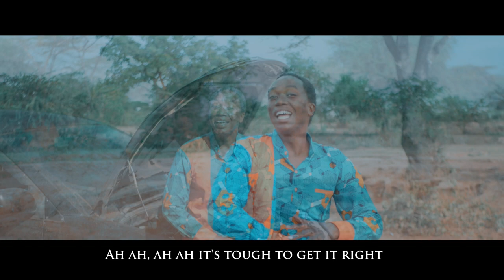Hallelujah Amen - Artensoul @GospelHits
Told Jesus to bow down to me
I give you riches of this world
All these are mine as you can see
Just bow down and take my word

Not an ugly image with the horns
And a trident on his arm
But greedy folk who want control
Will do anything to harm

Ah ah, ah ah everything is dark as night
Ah ah, ah ah it's tough to get it right

I know that I am a child of God
I look to him for anything
Nothing can stop my will and gut. he's got my back
On my side watching over me

Tough times call for the tough ones to climb up high
Singing praises to the Lord
I know the God of my ancestors is nigh
Protect me with their staff and rod

Ah ah, ah ah, i am glad i saw the light
Ah ah, Ah ah, Jesus you shine so bright

Sasa nakutegemea
Chochote Mi nitakacho
Shetani kamkemea
Hakuna kinishindacho

Ukweli wewe kanifunulia
Siogopi chote kamwe
Umenishika mkono wa Kulia
Twaendanisha nawe

Ah ah, ah ah, Twaendanisha nawe
Ah ah, ah ah, hallelujah Amen